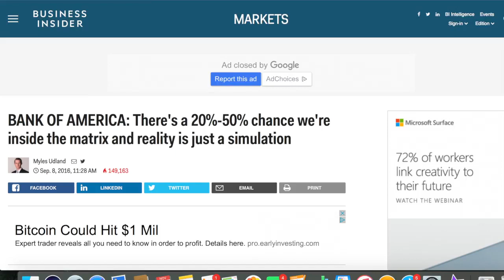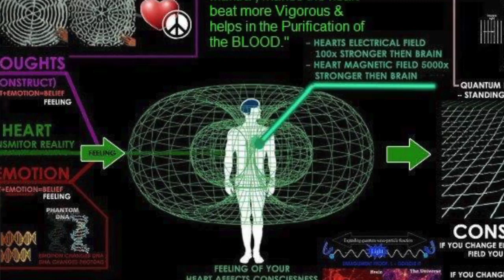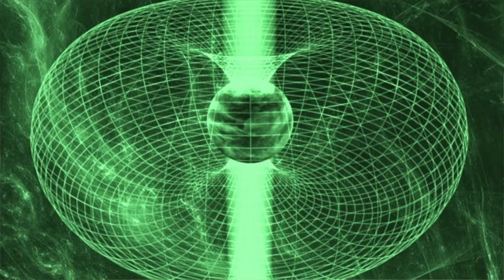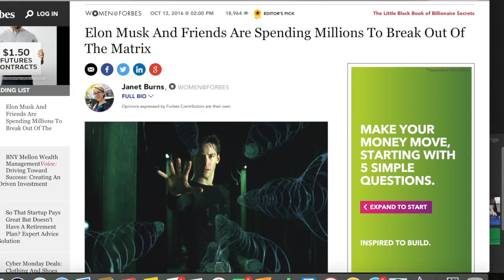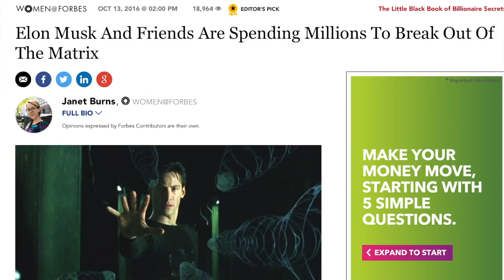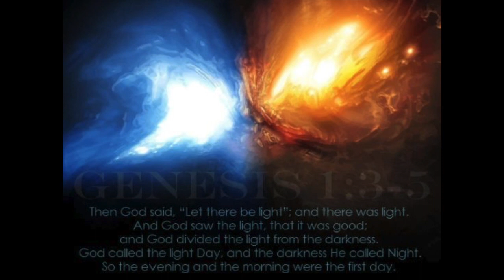The Bible is God's Super-Computer